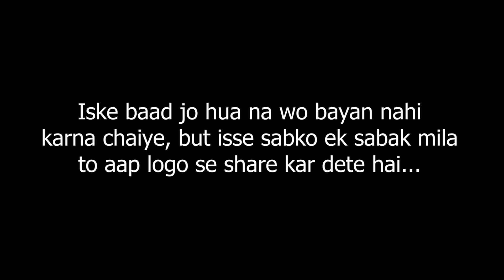Horrible MADHUMAKKHI🐝 attacked | Devdhara Waterfall Gariaband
Sunday Ride at picnic spot in Devdhara Waterfall,  Gariabandh, Mainpur Disrict, after exploring near and having some fun moment, we were seated at our place for rest and suddenly bunch of yellow honey bees attacked on us and started biting, we didn't understand what happened suddenly, we run away in the Jungle and tried to save our self as much as possible, what happened next must watch the whole video till last minute.

Products I use KK RIDER store
My Vlogging camera
My Action Camera
My 360 Camera
Mobile holder
Mivi collar wireless bluetooth mic
My Helmet
My Riding Boot